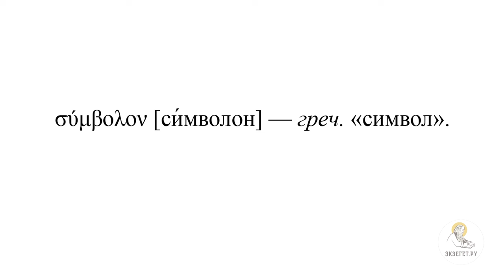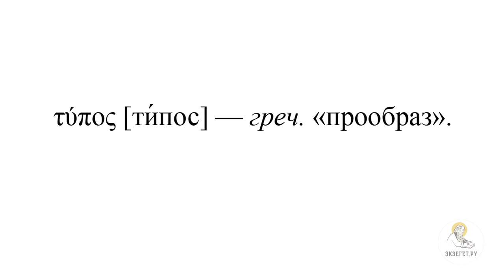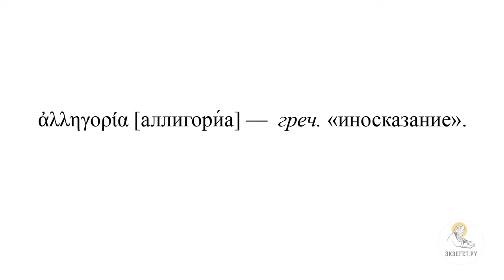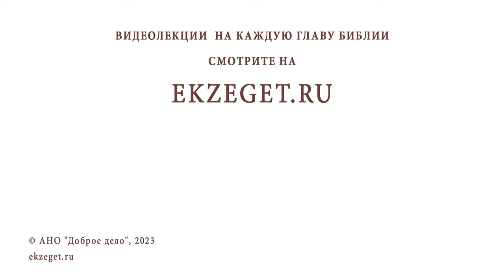Символические методы толкования Библии. Протоиерей Дмитрий Юревич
Команда Экзегет.

Лекция 32: "Символические методы толкования Библии."

🔸  Методы библейского толкования
🔸  Буквальные методы. Раскрытие смысла
🔸  Историко-грамматический метод толкования
🔸  Символические методы
🔸  Типологический метод. Закономерности духовной жизни
🔸  Аллегорический метод . Основатель метода Филон Александрийский
🔸  Иллюстрация законов нравственной жизни
🔸  Александрийская школа толкования